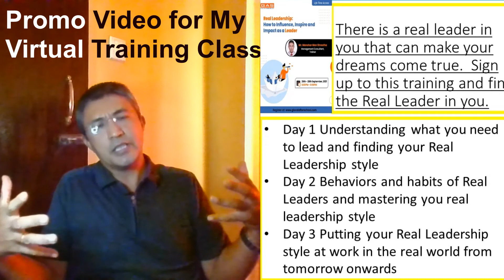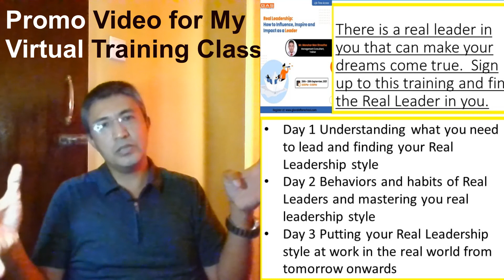PROMO VIDEO 1st SERIES 20 / 21Virtual Training Title: Real Leadership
Course Days: 6 hours | 3 days (September 26 – September 28); Time: 6:00 pm – 8:00 pm
Dates: 26th, 27th and 29th September 2021
Investment required: Rs.1,000/-
Organized by: Glocal After School - Academy of Employability Skills
If any query contact (FB messenger): Saru Pyakurel, Communications Officer at Glocal Pvt. Ltd